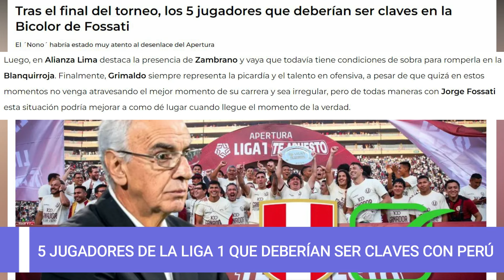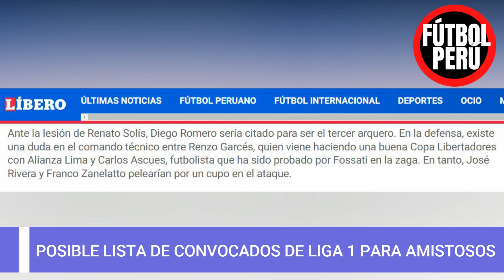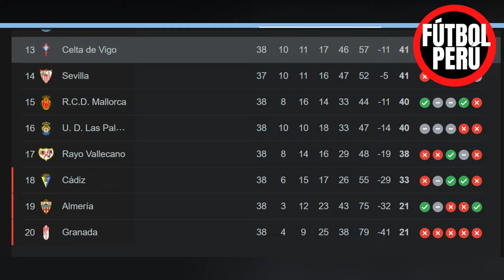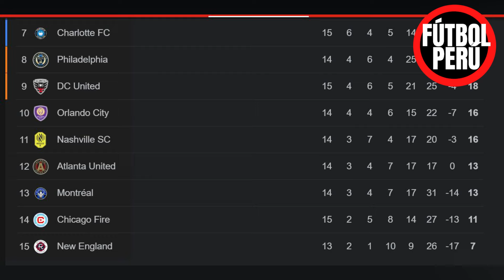JORGE FOSSATI LISTA DE CONVOCADOS DE LIGA 1 PARA LA SELECCION PERUANA COPA AMERICA 2024